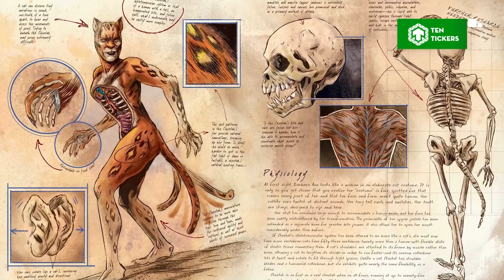PEACEMAKER 1-3 - Chúa Hề Mới Của DCEU | Lần Đầu Tiên Nhân Vật Chính Không Xuất Hiện Trên Phim!!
Những ngày vừa qua, seri phim truyền hình đầu tiên thuộc DC Extended Universe - Peacemaker đã được ra mắt, đi sâu hơn vào cuộc đời của sứ giả hòa bình này, sau sự xuất hiện rất ấn tượng của anh trong The Suicide Squad . Hứa hẹn về một chúa hề mới được ra mắt. Chào mừng đã quay trở lại với Ten Tickers và sau đây hãy cùng xem xem ba tập đầu tiên của seri này có điều gì thú vị nhé.
*Cảnh báo spoiler cho những ai không muốn biết trước nội dung của phim và hãy cùng bắt đầu video thôi.

Cre:
- Content Writer: VitaminSea
- Audio: Marin
- Video Editor: BIN